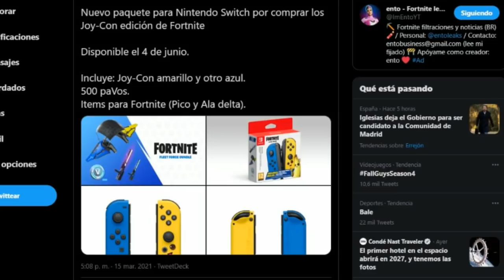Como CONSEGUIR el NUEVO PACK de *FLEET FORCE BUNDLE* en FORTNITE! (Pico, AlaDelta y PaVos!) -RoEssYT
CODIGO Roessyt
Como COnseguir el Nuevo Pack Exclusivo de Nintendo Switch Fleet Force Bundle en Fortnite Battle Royale. Nuevo Ala delta, Pico y 500 vbucks. Nueva Promocion Joy-con Edicion Limitada Fortnite para Nintendo Switch. El producto estara disponible el proximo 4 de Junio del 2021 en todo el Mundo!!

      Discord Oficial!